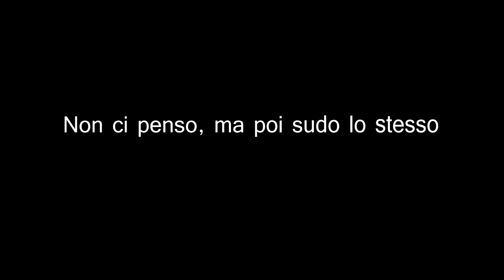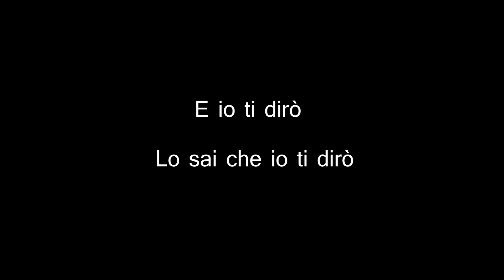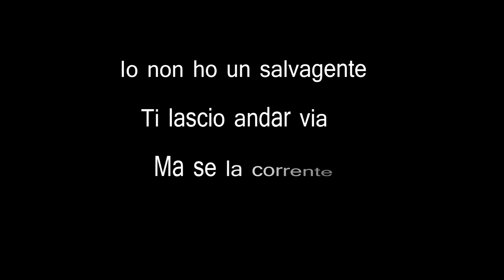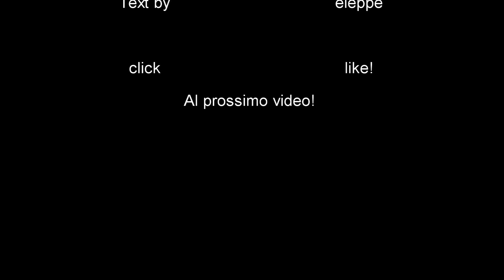Pesto - Calcutta.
Se volete altre lyrics basta commentare col titolo della canzone che preferite.